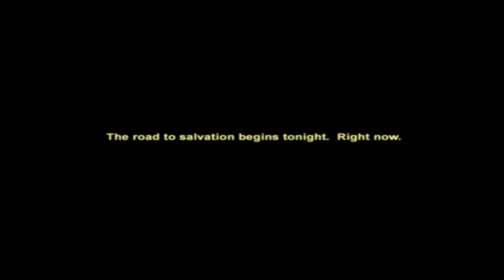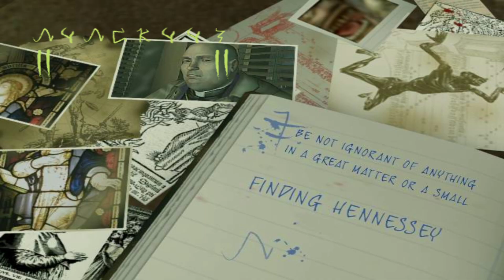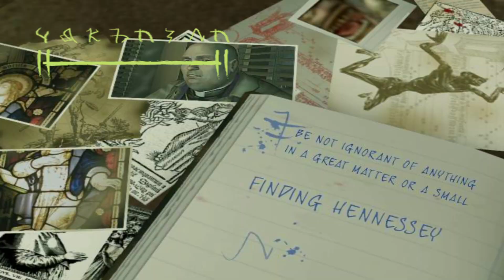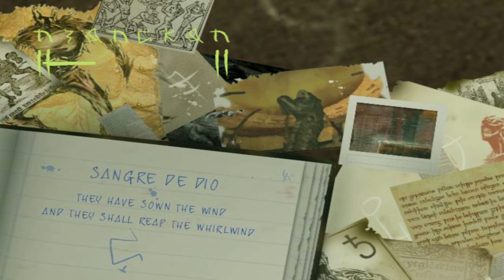Sunday Classic: Constantine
Each Sunday I play a classic or retro game badly. This week I'm playing Constantine, released in 2005.